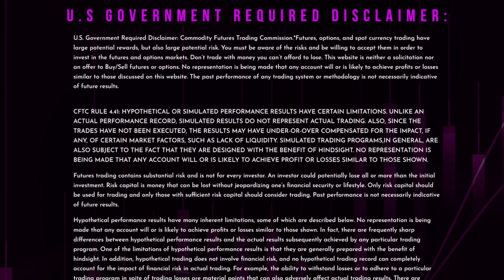TruTrade Podcast - Episode 9 - RipperONE AI Prop Edition vs RIpperONE AI PRO